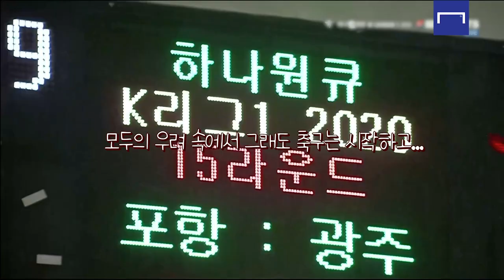포항 스틸야드 워터파크 개장? 폭우 속에서 축구하면 생기는 일... 역대급 장마ㅠ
지난 K리그 15R, 포항은 올 시즌 처음으로 관중들이 들어오게 됐는데...
비가 와도... 너무 많이 왔어요.
스틸야드 워터파크(?)속 모습 확인해보세요...!

📢BGM
✔️Track - PerituneMaterial - Puppet